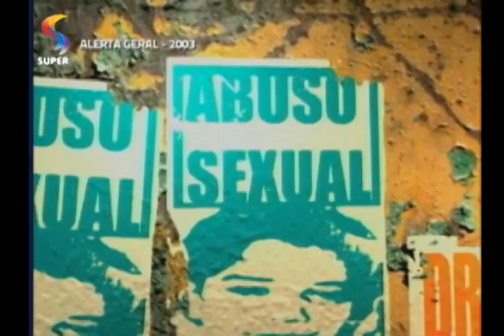BALAIO - BALAIO nos bastidores do ALERTA GERAL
O BALAIO invadiu os bastidores da primeira gravação do ALERTA GERAL, programa que volta à grade da REDE SUPER para tratar dos principais assuntos do dia a dia com base em uma visão bíblica.